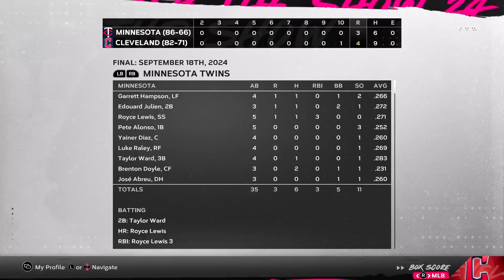ACBBL 9-18 Box Scores